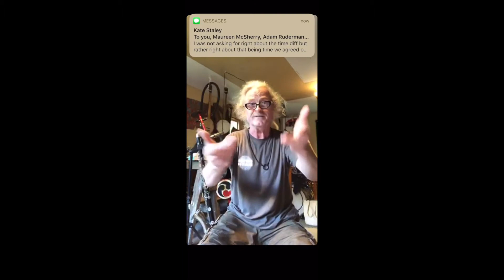Virtual Campfire #20: Jon Langford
Jon Langford joins Mash Artistic Director Mark Stewart sharing songs that shaped him: "The Harder They Come" by Jimmy Cliff and "Green, Green Grass of Home" by Tom Jones.

Wanna play along? for the lyrics and chords…. record yourself, share & tag virtualcampfire guitarmash to be part of our larger campfire community.

Mark Stewart hosts free Virtual Campfires every Wed and Sat at 5pm ET, Live on Instagram @guitarmashnyc. JOIN US.

Virtual Campfire #20 was recorded on IGLive on 5/30/20